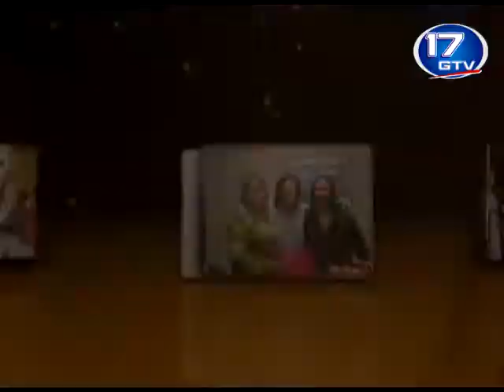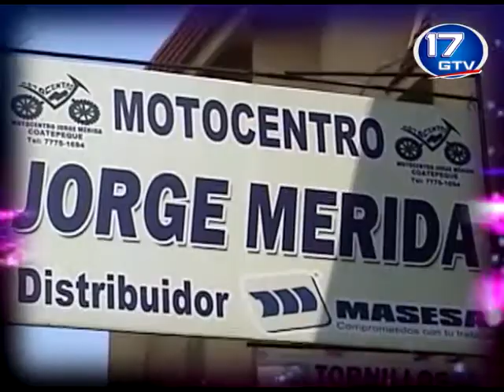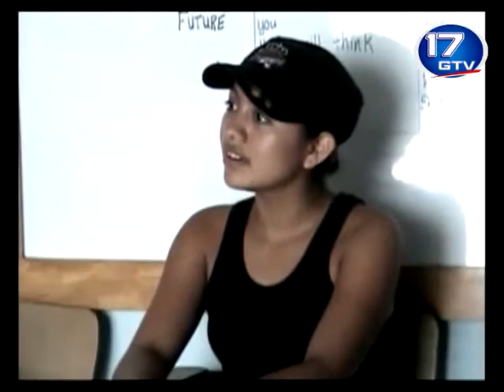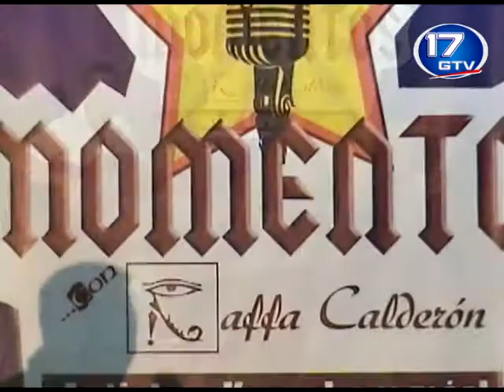MOMENTOS 12 CON RAFFA CALDERON